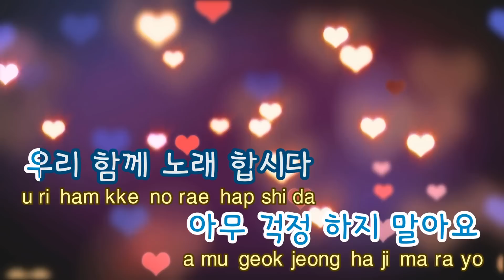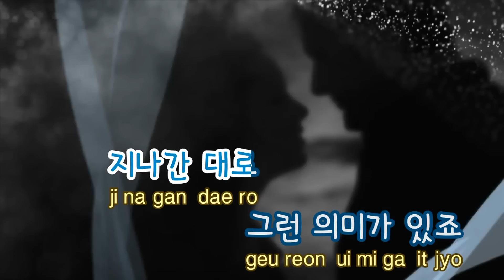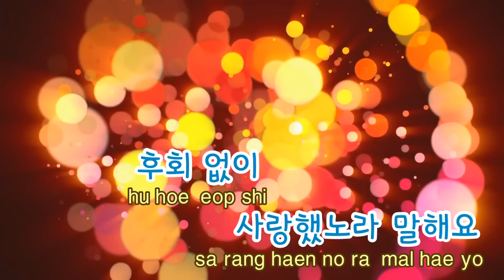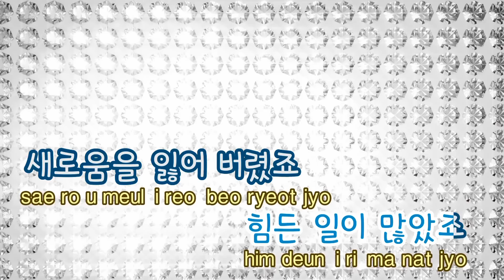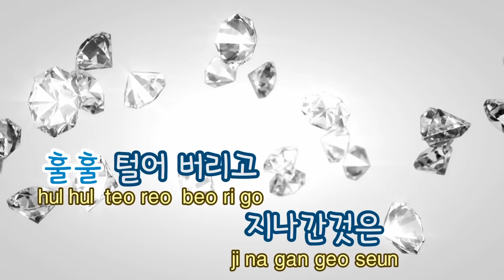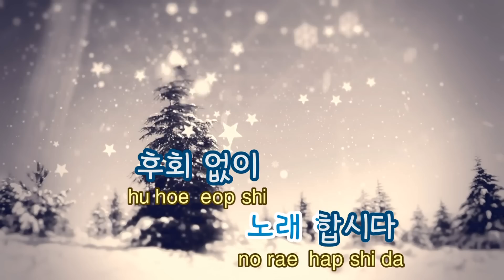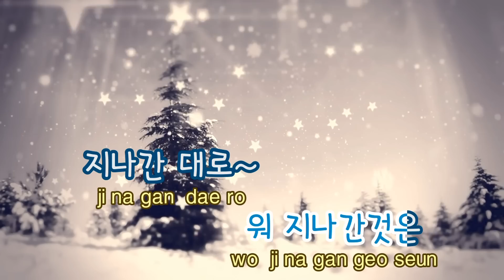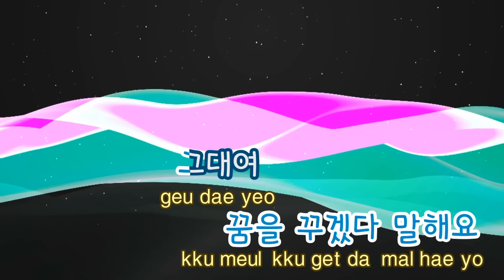[TJ노래방] 걱정말아요그대 - 우리동네음악대장 / TJ Karaoke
걱정말아요그대  --  우리동네음악대장

▶ ZillerSong Mobile : Android/IOS
▶ K-POP STAR Global Package : Android/IOS
▶ TJ TV Karaoke (Korean ONLY) : KT OllehTV , LG U+TV, SK BTV